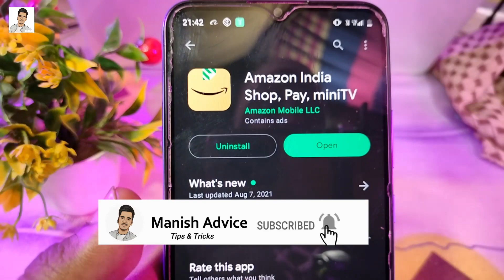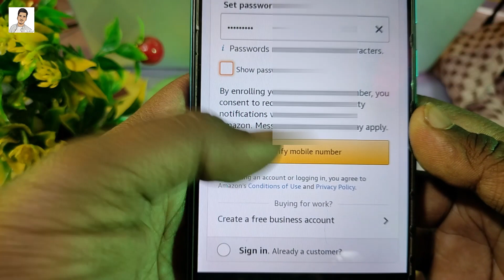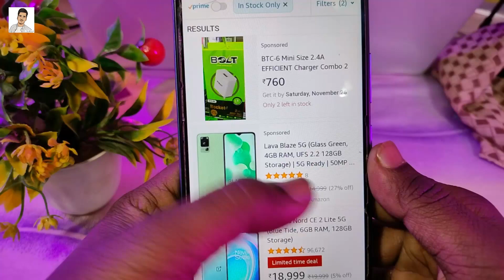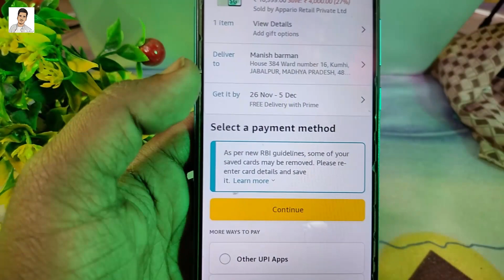Amazon Account Kaise Banaye | How To Create Amazon Account | Amazon id Kaise Banaye 2023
About Us :-
Dosto Aaj Ki Ish Video me ham baat karenge ki Glow road App se Ghar bathe paise kaise kamaye janiye aaj ki yah video par video ko complete end tak jarur dekhe ✅

📽️MY EQUIPMENTS ►
My Mic MAONO AU-A03
My Camera Canon 200D Mark ii
Canon 50MM Lens
Camera Tripod & Mobile
My laptop Dell Inspiron
My Mobile realme 9 Pro+ 5G
Gray Screen Background

Topic Cover ►
how to create amazon
amazon create account
amazon app create account
amazon create new account
amazon create account 2023
amazon id kaise banaye 2023
amazon ki id kaise banaye 2023
amazon par id kaise banaye 2023
amazon app account kaise banaye
amazon account kaise banaye 2023